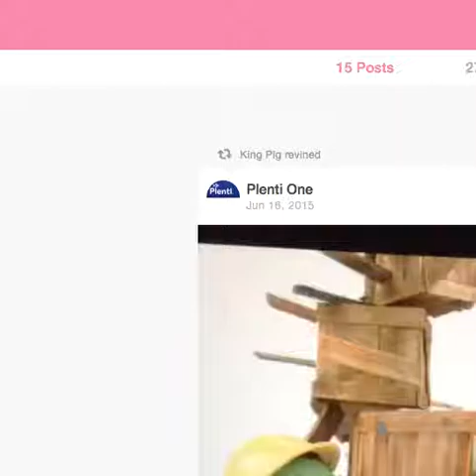A Piggy Tale vine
Just found a funny vine. enjoy!